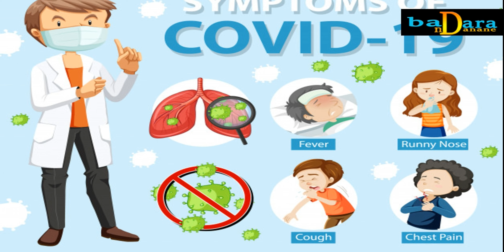coronavirus et ses conséquences par Serigne Hady NIASS